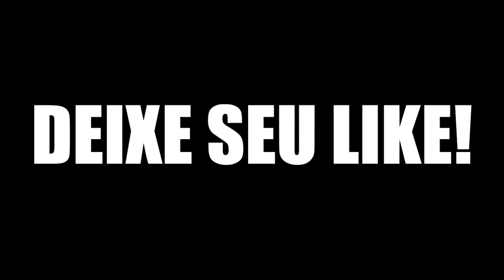O RETORNO DA FÊNIX | FALANDO SOBRE O ROUBO - REX2501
"PROBLEMAS COM A SUA HABILITAÇÃO"

(PONTUAÇÃO, SUSPENSÃO, CASSAÇÃO)
ENTRE EM CONTATO COM:
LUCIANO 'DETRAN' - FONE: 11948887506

PARCERIA

*VIANA RACING*

REMAPEIE SUA MOTO E EXTRAIA MAIS CV DO SEU MOTOR,
TUDO FEITO VIA SOFTWARE E TESTADO NO DINAMÔMETRO.

PARCERIA

"SUHAI SEGUROS"

FAÇA AGORA O SEGURO PARA SUA MOTO.;
MELHOR PREÇO DO MERCADO POR INDICAÇÃO DO CANAL REX2501.

SIMULE SEU SEGURO VIA WATSAPP: 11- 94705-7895
CORRETOR: ANDRÉ

PARCERIA

"ATALLA ESCAPES"

PATROCÍNIO
  RUG23 ANTI LINHA CEROL